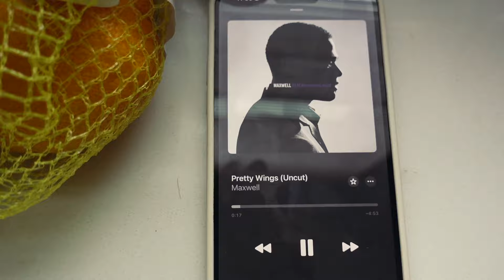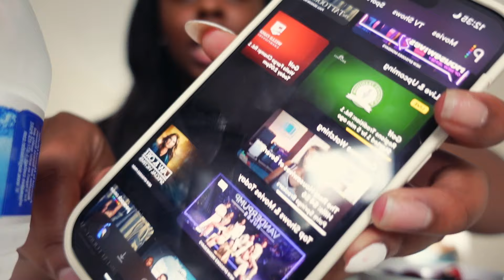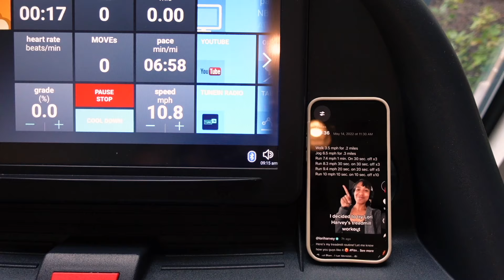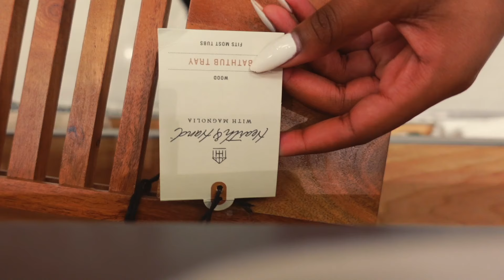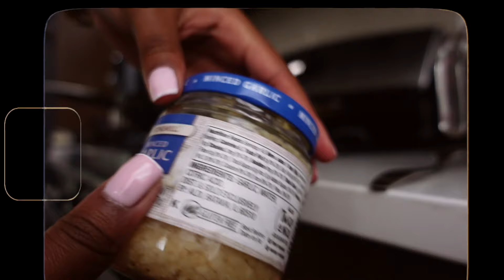DREAM GIRL DIARIES| self care vlog, night routine, healthy habits, shower routine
heyyy everyone! i loveeee being a girl so welcome to DREAM GIRL DIARIES| living alone, self care vlog, night routine, what i eat in a day, productivity
vlog!

timecodes
0:00-0:13 preview
0:13-0:24 intro
0:24-1:06 chit chat
1:06-3:36 breakfast
3:36-4:38 nails
4:38-5:06 gym
5:06-5:41 post gym chitchat
5:41-8:06 target run
8:06-9:19 dream girl dream job
9:19-10:54 dinner
10:54-12:07 bubble bath